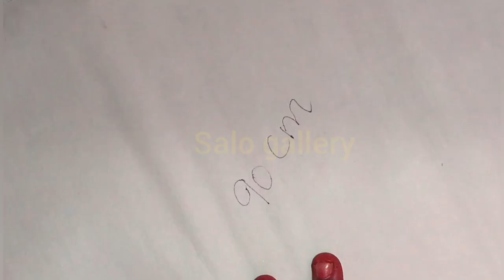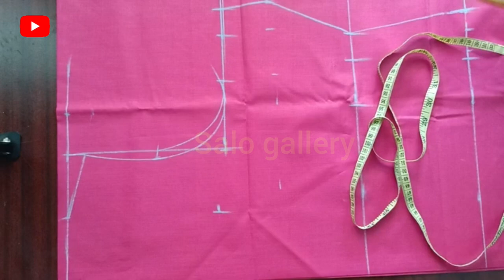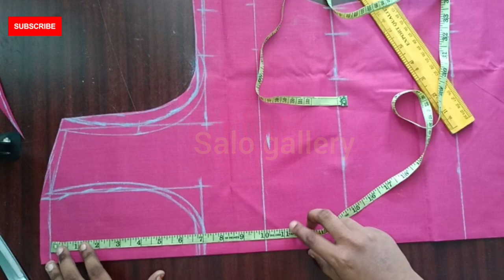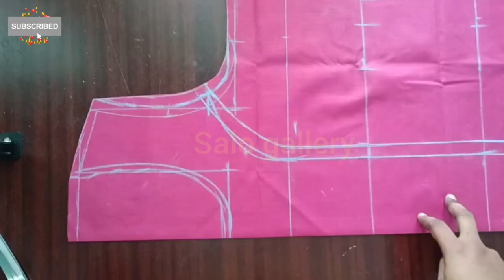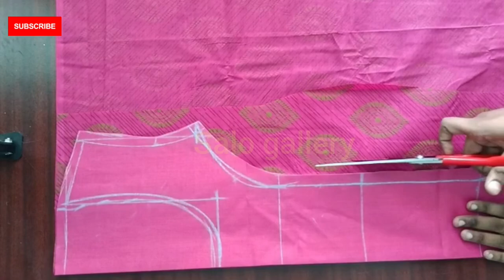ஒரு சுலபமான மெத்தடுல PRINCESS CUT KURTI வெட்டும் முறை....